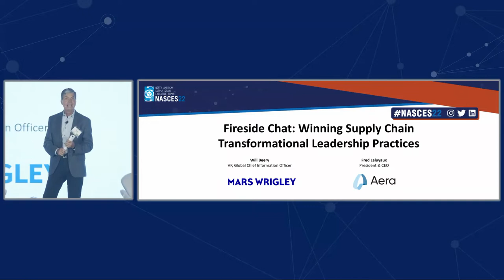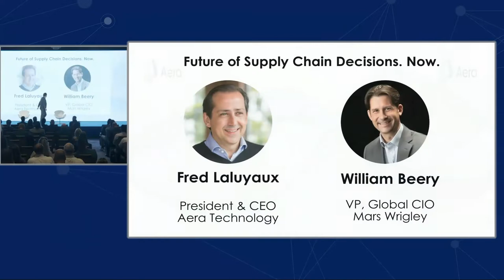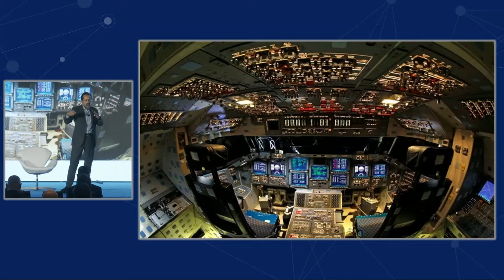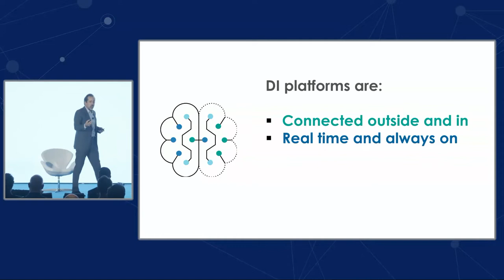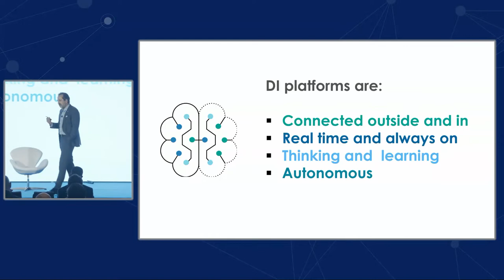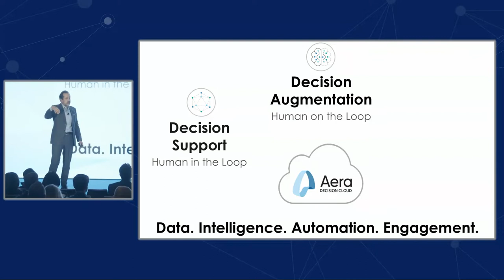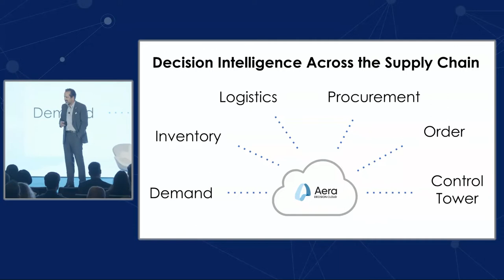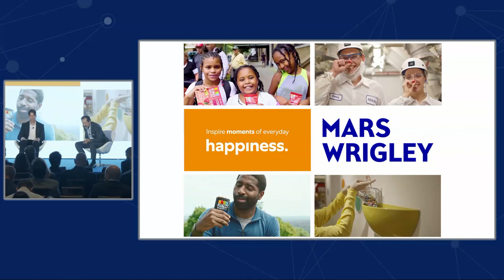Fireside Chat with Will Beery: “Future of Supply Chain Decisions. Now.” – NASCES 2022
Will Beery, VP, global chief information officer at Mars Wrigley, and Fred Laluyaux, president & CEO, Aera Technology, discuss how Decision Intelligence helps companies face today’s realities of frequent disruptions and constantly-shifting consumer preferences

Recorded September 19, 2022 at the North American Supply Chain Executive Summit.

Learn how Aera Decision Cloud™️ can help your business transform decision making for supply chain, and more.